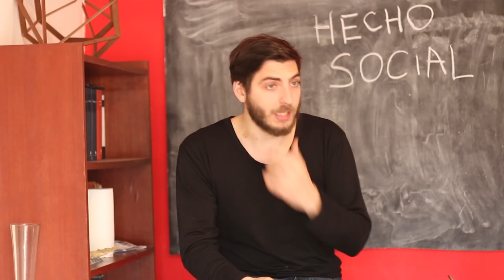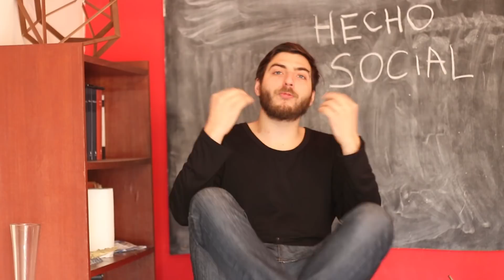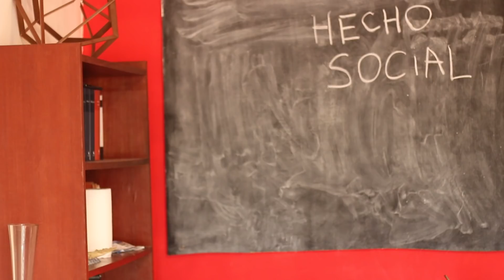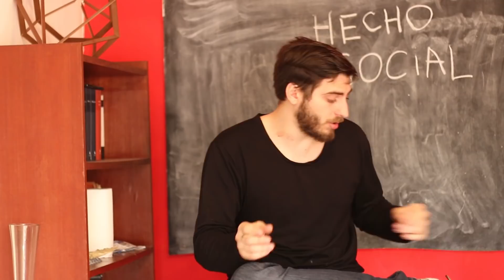Reglas del Método Sociológico RESUMEN (1/2) | Durkheim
En esta primer parte me propongo resumir el libro las reglas del método sociológico de Durkheim, donde vamos a estar viendo dos definiciones importantes: Hecho social y Fenomenos normales / patológicos.
Espero que les guste y sirva, si es así, denle todo su amor al video :)

Nos vemos con más sociolgía